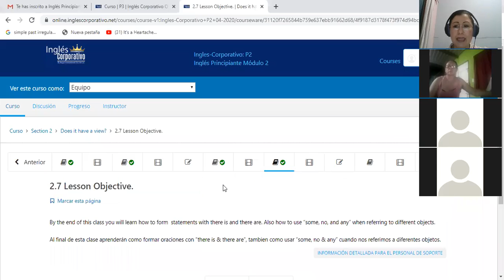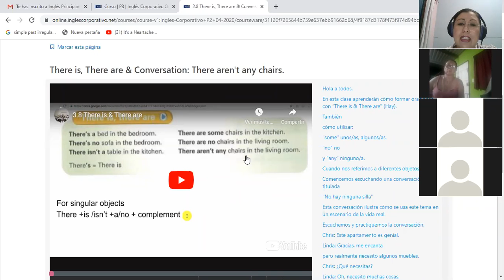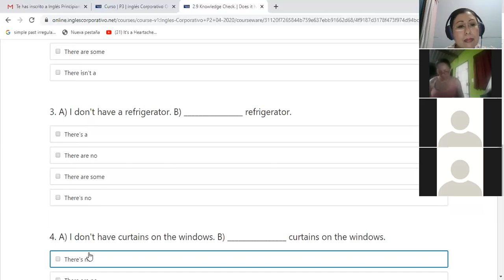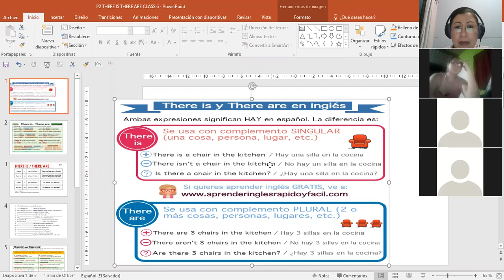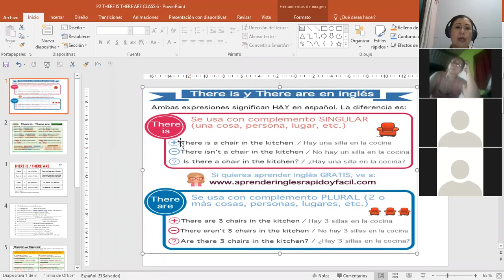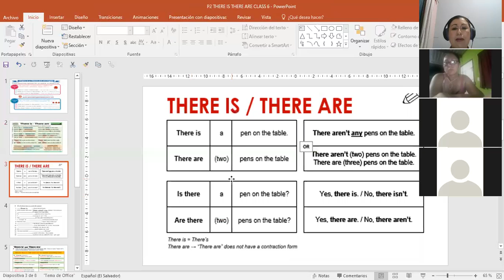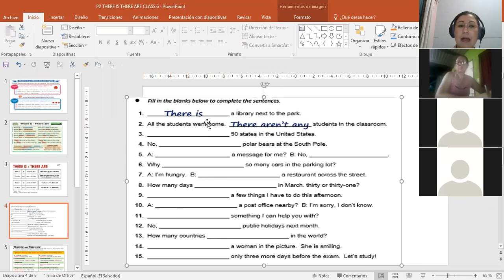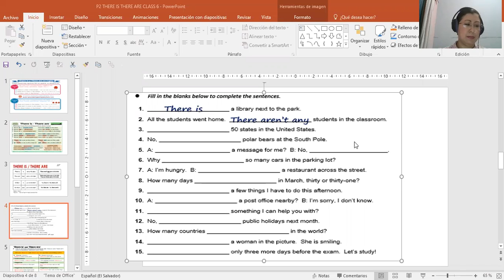Ingles Corporativo-P2-01-8-9PM THERE IS AND THERE ARE PART 1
Participants learn the concept and structure of there is and there are in affirmative and negative sentences as well as questions and short answers.